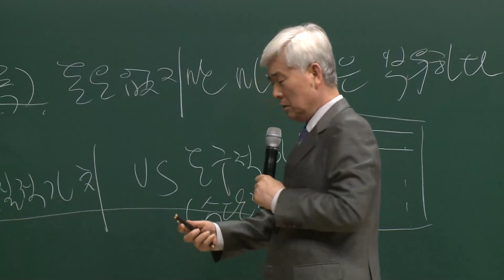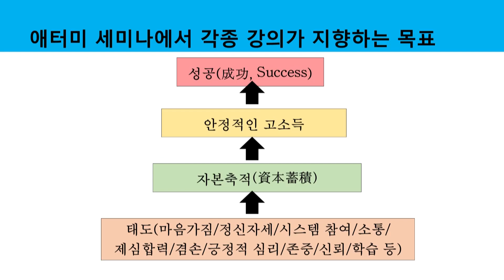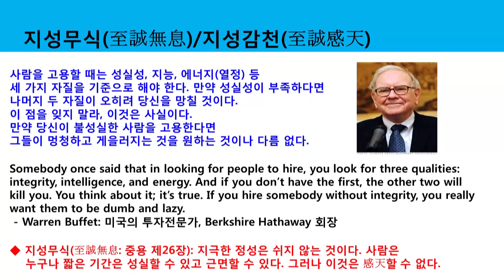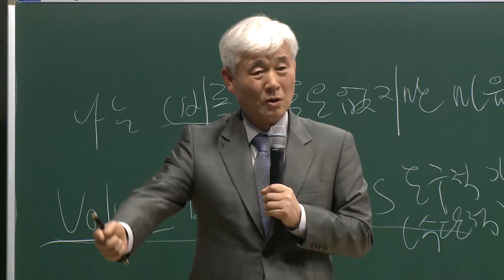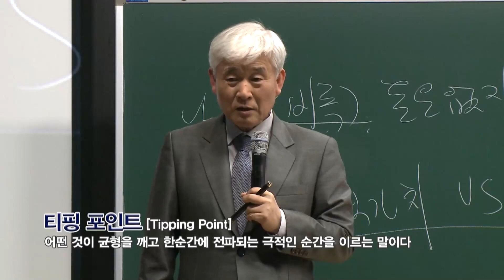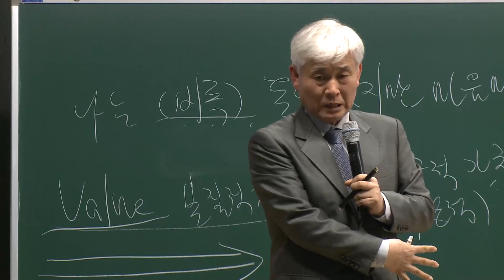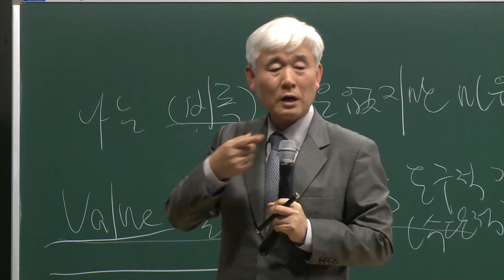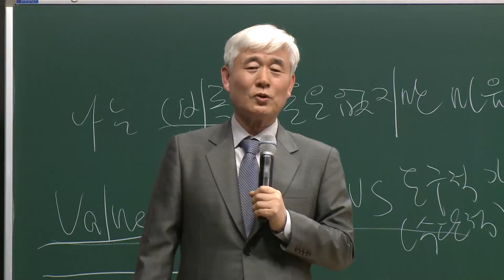[애터미인문학] 무형과 유형자산ㅣ인적자본ㅣ이성연박사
자본에는 무형자산과 유형자산이 있다
그 중에서 무형자산 중 중요한 인적자본-성실함, 정직, 끈기...
여러분은 어떤 인적자본을 가지고 있습니까?